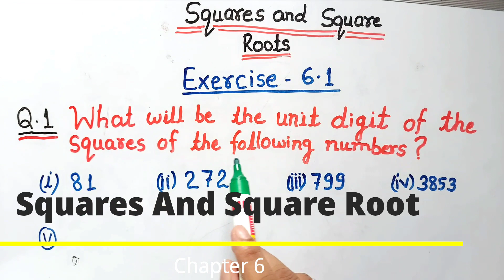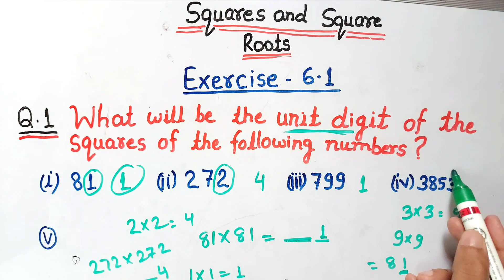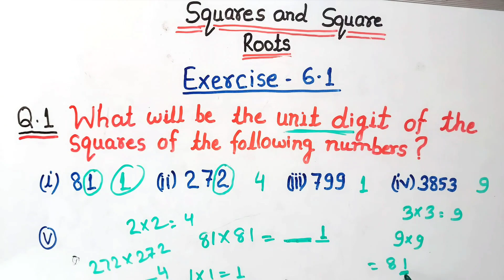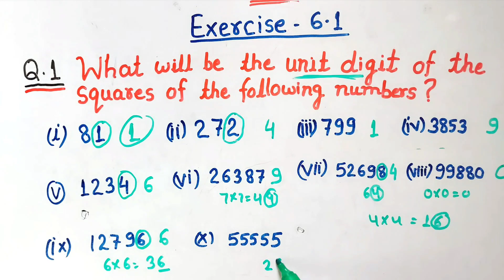Exercise 6.1 Q1 class 8 | CH:6 squares and square root Ex 6.1 Q1 class 8 | NCERT Maths class 8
In this video we will solve question number 1 of exercise 5.1 squares and square root class 8th maths chapter 5 new ncert

Q1. What will be the unit digit of the squares of the following numbers?
from chapter 6 Square and square root class 8 Mathematics

In this channel, you can find the complete Syllabus for maths class 8.